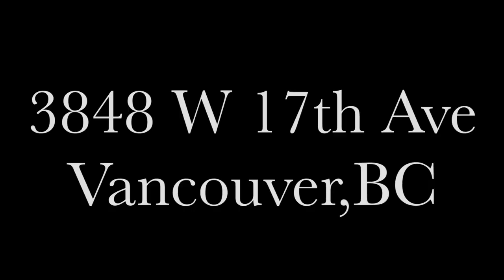3848 W 17th Ave, Vancouver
3848 W 17th Ave, Vancouver, BC Canada

A beautiful home in the West Dunbar area with 3 bed rooms upstairs with 3 baths (2 ensuite) and one bedroom downstair with separate entrance. Enjoy the sunny south facing back yard. Features include radiant floor heating, air condoning, granite counters , new high end appliances, central vacuum, etc. High celling throughout the house. Waking distance to top Lord Byng Secondary and Queen Elizabeth Elementary school, as well as famous Private school St.George. 5 minutes drive to University of British Columbia. George. Pacific Spirit Park is you back yard for hiking, biking, running and dog walking. This house has all you want. Price to sell and must to see.

Ready to unlock your home's full value?
Find out how The One Team can help you!

ABOUT THE ONE HOME STAGING
The One Home Staging is the go-to for luxury property owners and Realtors in Vancouver, West Vancouver, Richmond, White Rock and Surrey. We are a full service Interior Design company, combining stunning design and practical elegance to create wonderful spaces you just never want to leave!